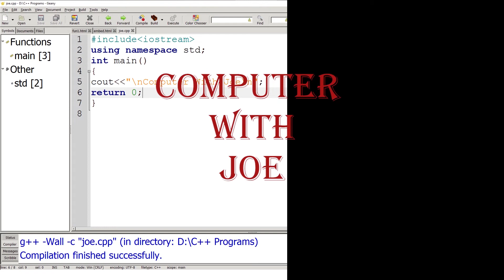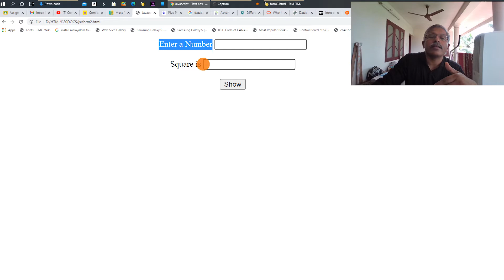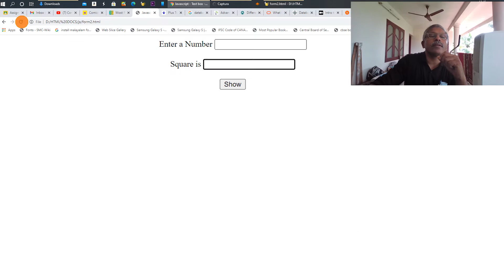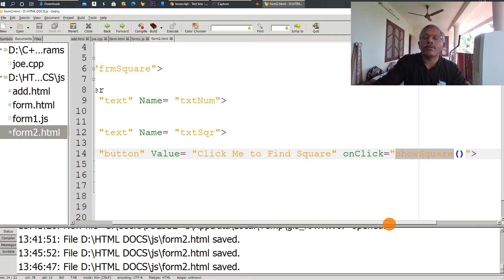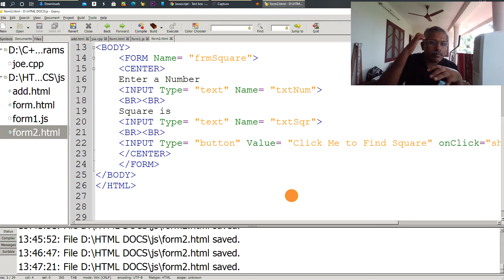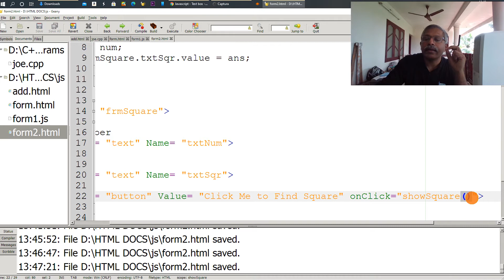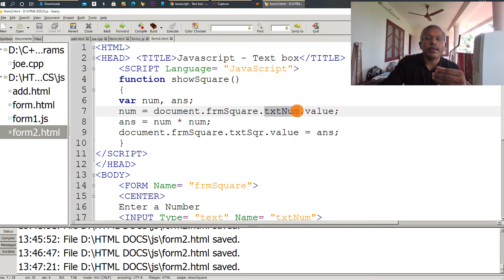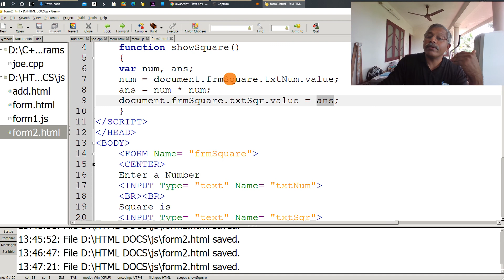Accessing Values in a Textbox in Javascript